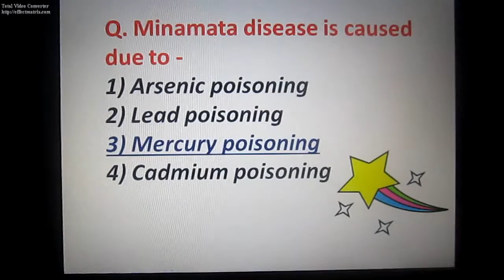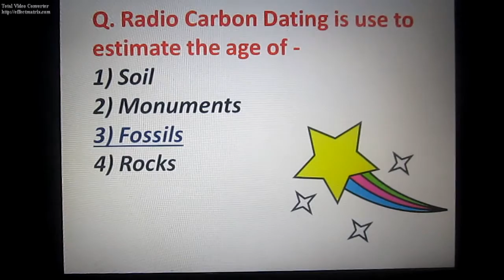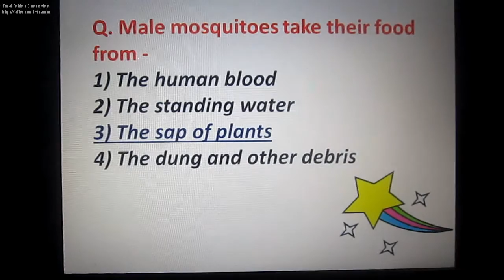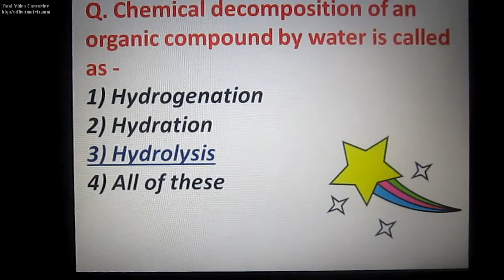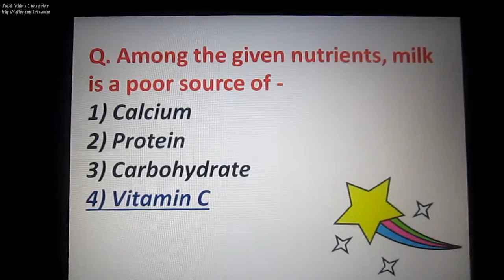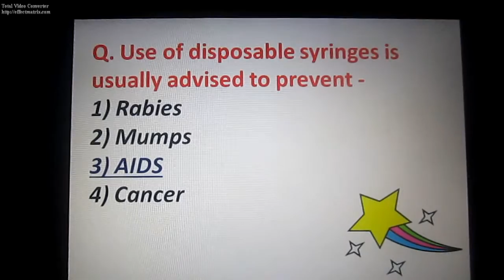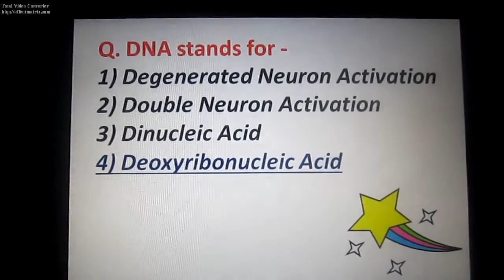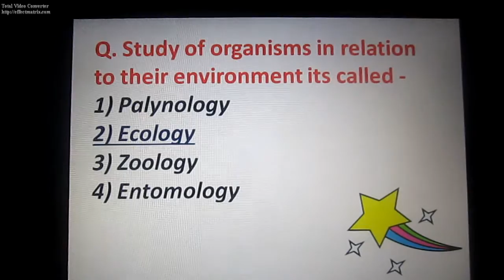Important Biology Mcq for WBCS/SSC/CGL/UPSC/RAIL - Part I